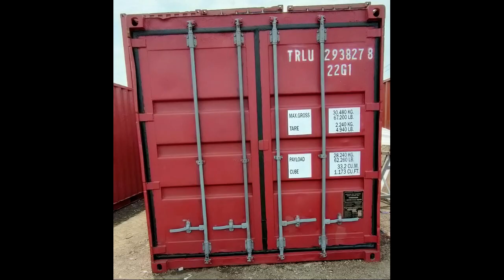Jual Container Bekas 10 20 40 Feet Harga Murah Surabaya JATIM - 081.329.983.555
Jual Container Bekas
10 20 40 Feet
Harga Murah
Surabaya, Jawa Timur (JATIM)

Time Stamp - Label - Segmen - Daftar Isi:
00:00 - INTRO
01:00 - Container Bekas 10 Feet
02:15 - Container Bekas 20 Feet
04:00 - Container Bekas 40 Feet
05:15 - Container Bekas SURABAYA
07:00 - Container Bekas Jawa Timur
08:15 - Container Bekas JATIM
09:00 - Container Bekas MURAH
10:15 - Harga Container Bekas
12:00 - Jual Container Bekas
Jual Container Surabaya dengan Harga Murah
Di kota besar seperti Surabaya, penggunaan bangunan kontainer memang sudah terbilang umum.

Anda juga bisa menemukan tempat jual container Surabaya dengan mudah, apalagi kalau dilakukan via internet.

Tapi sayangnya tidak semua penjual dapat dipercaya, terlebih kalau yang ditawarkan adalah container bekas.

Kalau tidak selektif bisa saja Anda mendapatkan barang jelek.

Meskipun memiliki tampilan fisik sangat sederhana, namun faktanya tidak semua orang paham bagaimana cara mengetahui container itu bagus atau tidak.

Terlebih lagi, ada banyak sekali hal yang harus dijadikan pertimbangan oleh calon konsumen.

Oleh karena itu, agar tidak menyesal di kemudian hari pastikan Anda membelinya di toko jual container terbaik seperti NUSA Container.

Keuntungan Membeli Bangunan Container
Ukuran dan Macam-Macam Produk Container Bekas Berkualitas

Semakin tingginya peminat bangunan container tentu tidak terlepas dari keuntungan yang bisa didapatkan oleh pembelinya.

Apalagi, kalau dipikir-pikir harga container ini tidak murah.

Anda tetap harus mengeluarkan uang dalam jumlah jutaan untuk membeli peti kemas yang seken.

Namun hal tersebut sesuai dengan manfaat dan kegunaan container yang didapatkan nantinya.

Mau tahu apa saja keuntungan beli bangunan container? Simak jawabannya di bawah ini :

1. Multifungsi
Container adalah bangunan semi permanen yang bisa difungsikan sesuai kebutuhan.

Anda bisa menjadikannya sebagai hunian, kantor, cafe, hotel, dan bahkan toilet.

Jadi, tidak ada istilah tak berguna, karena fungsi container bisa diubah sesuai dengan keinginan pemiliknya.

Hanya dengan sedikit sentuhan saja, maka akan tampak sempurna.

2. Dapat Dipindahkan
Saat Anda memutuskan membangun bangunan yang bersifat permanen, maka resikonya juga lebih tinggi.

Berbeda kalau yang diaplikasikan adalah bangunan container, yang dapat dipindahkan kemana saja sesuai keinginan.

Selain itu, proses pemindahannya juga tidak akan membutuhkan waktu lama, bahkan dapat dilakukan hanya dalam sehari saja.

3. Harga Terjangkau
Mengingat fungsi container yang sangat kompleks, tentu uang yang dikeluarkan juga terbilang sedikit.

Apalagi, kalau Anda menggunakannya untuk kepentingan bisnis, maka akan cepat sekali balik modal.

Namun selain bangunan yang menarik, Anda juga membutuhkan strategi penjualan yang bagus.